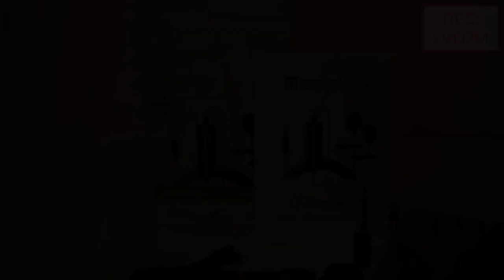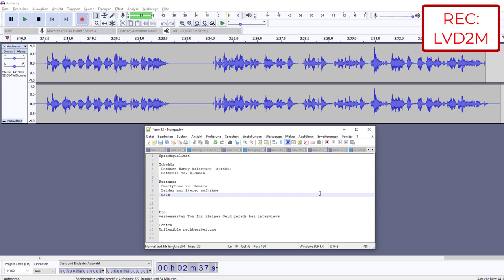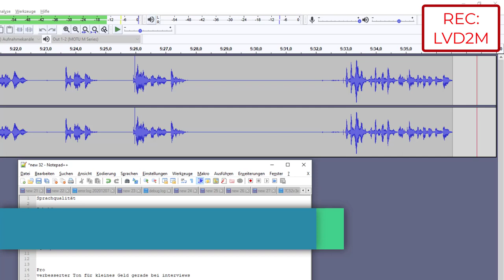Venidice Mcoplus Lvd2M Dual Lavalier Mikrofon: Testbericht zum günstigen Interviewmikrofon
Comica Funk Set*
Das Mikrofon wurde mir von Mcoplus zur Verfügung gestellt.
00:00 Intro
00:22 Features
02:25 Sprachqualität
03:40 Zubehör
03:59 Fazit
Natürlich mit Testaufnahme!